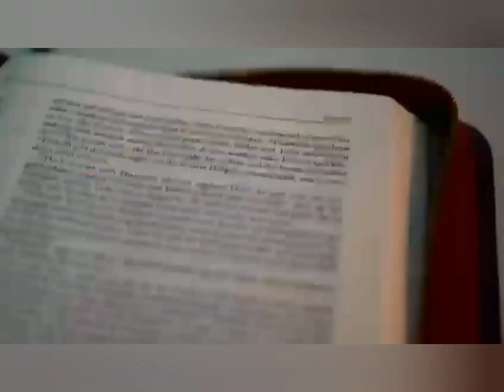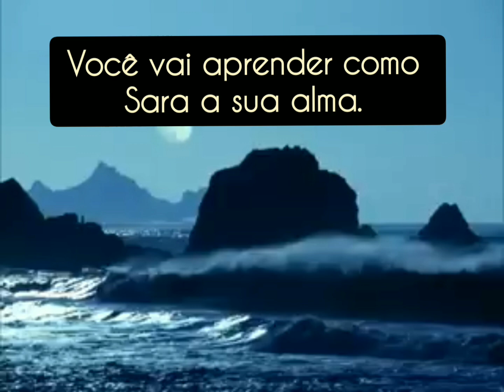DOENÇA DA ALMA. CAP 1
tratando as feridas da alma, Jesus é um único que pode te ajudar. missão estrada #